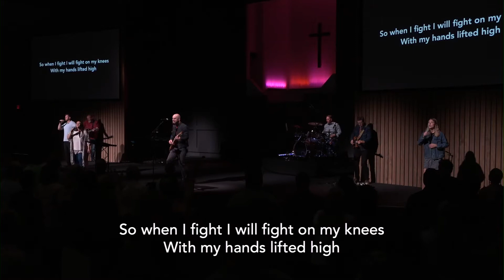NW Bible Worship | Sunday, July 11, 2021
[1] Battle Belongs
[2] Joy Comes In The Morning
[3] It Is Finished
[4] Do It Again